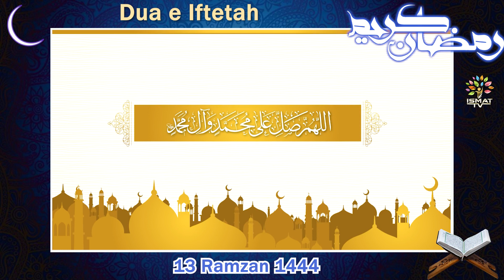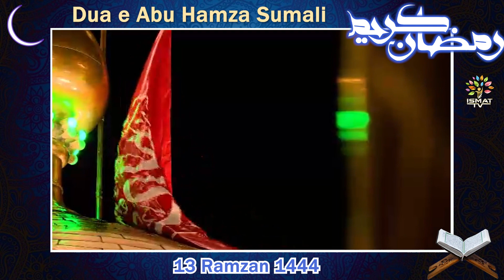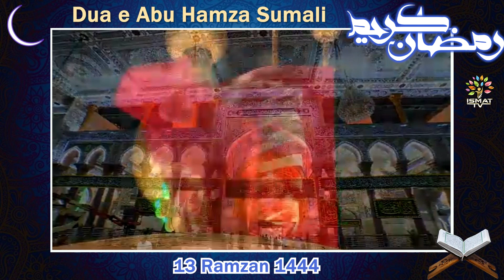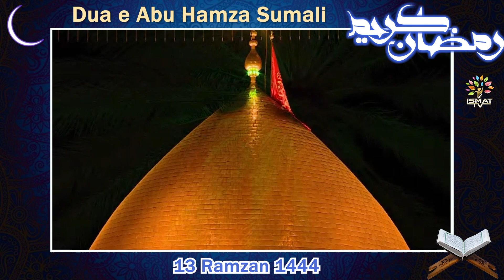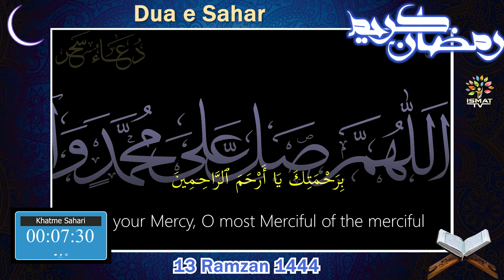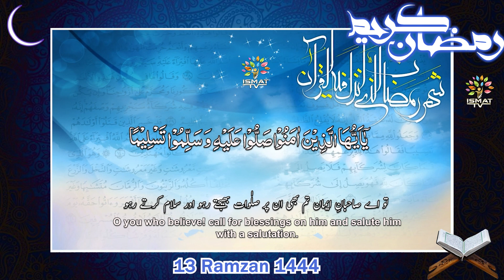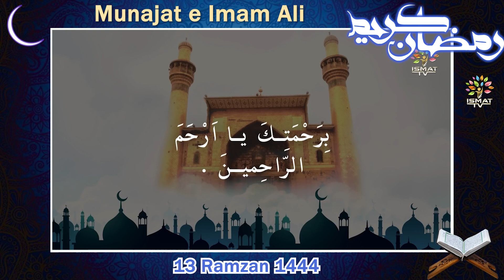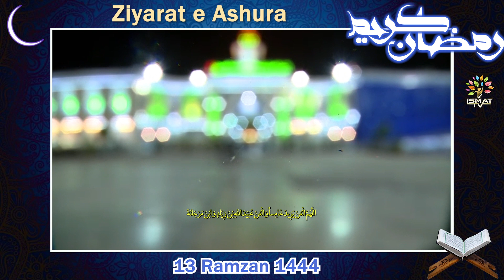Anwaar e Sahari 13 Ramzan 2023/1444 || Ramzan Special Program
Anwaar e Sahari 13 Ramzan 2023/1444
05th April 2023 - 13th Ramzan 1444

Waqt e Khatme Sahar & Azan e Fajr in Delhi : 04:48am